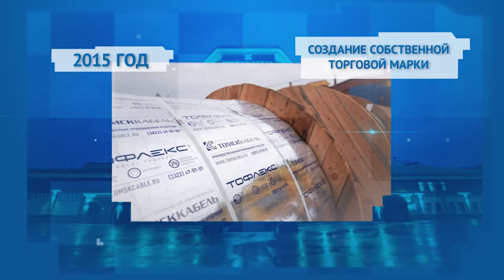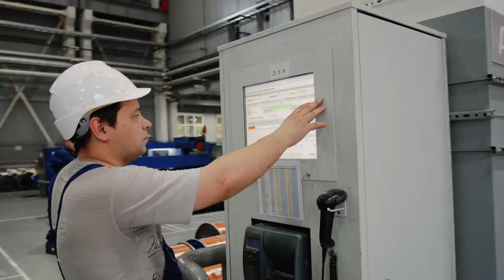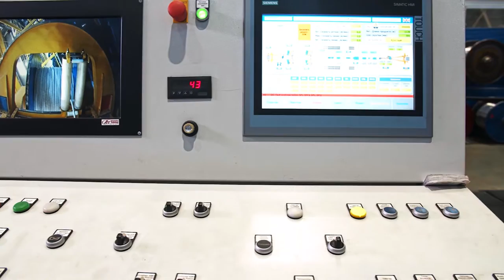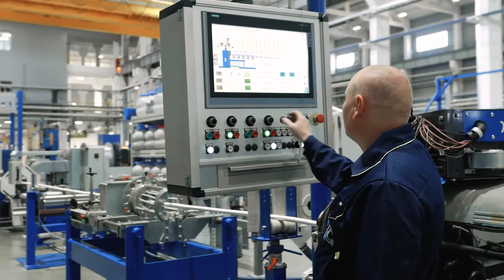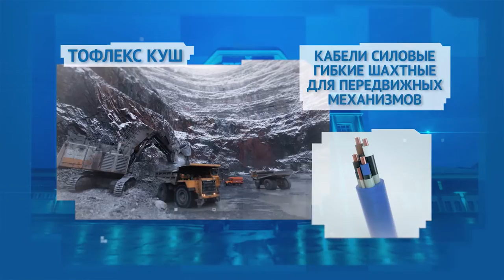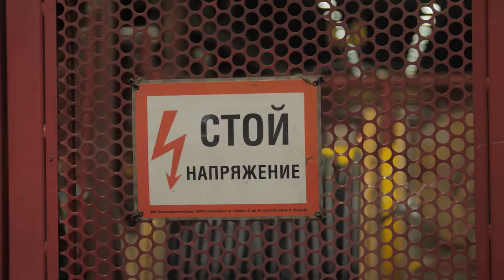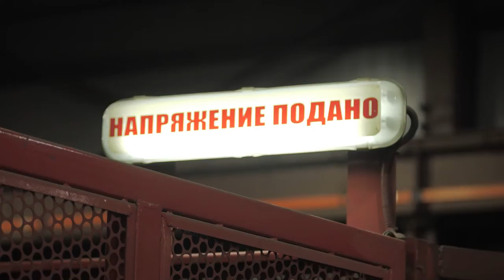Корпоративный фильм о заваоде "Томсккабель"